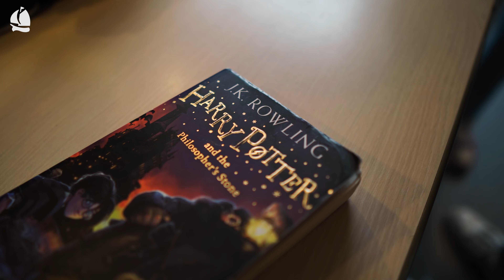Rijnlands INSIDE: Wat is tweetalig onderwijs nou eigenlijk?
De vijfde vlog van Rijnlands INSIDE gaat over tweetalig onderwijs, oftewel TTO.  Quinten en Veronique lopen mee met brugklas 1A en nemen een kijkje in de les English TTO van mevrouw Haasnoot.
Volg dit kanaal voor meer vlogs van Rijnlands INSIDE!